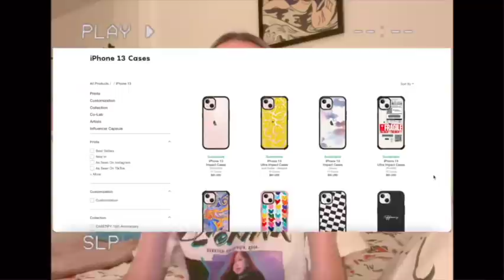i need to talk about this garfield themed restaurant